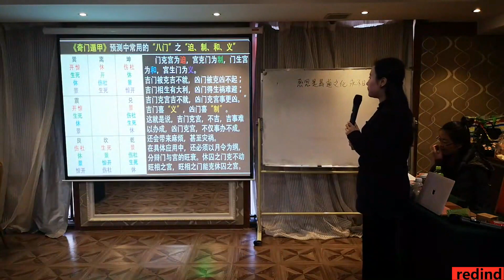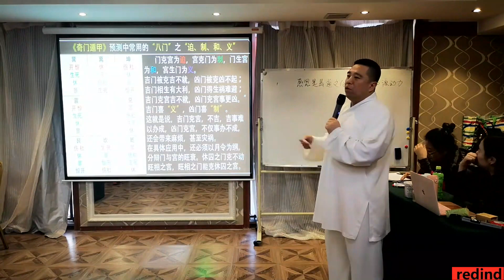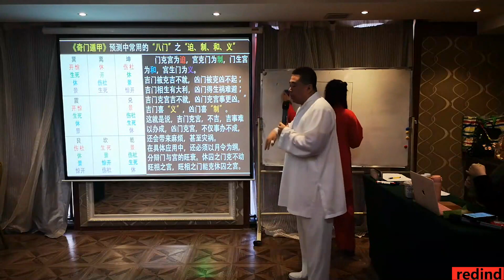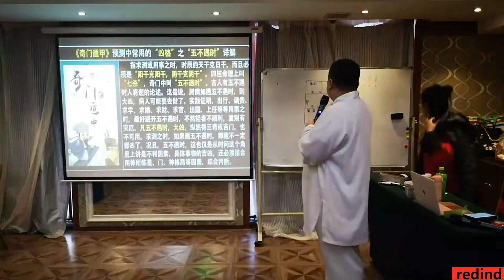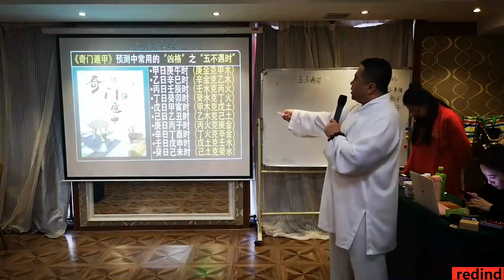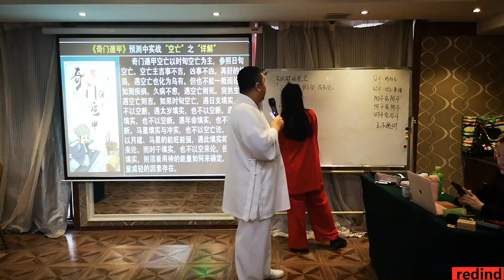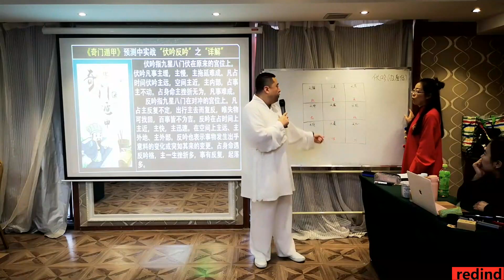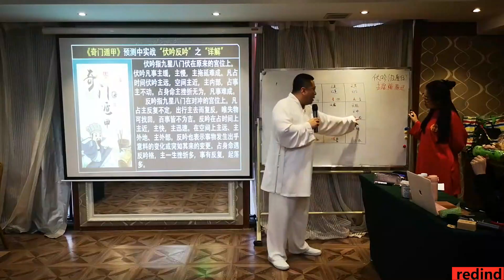道家秘传奇门遁甲第10集